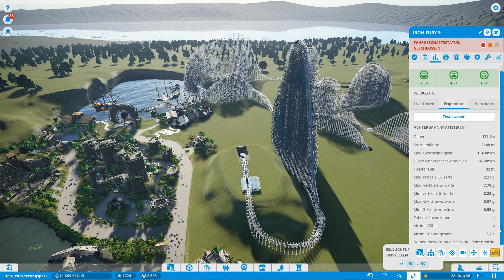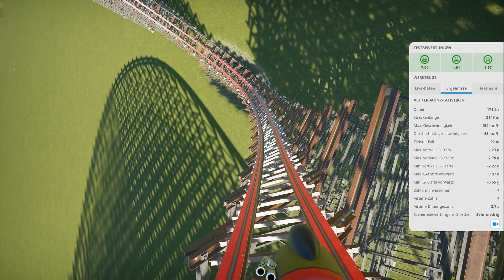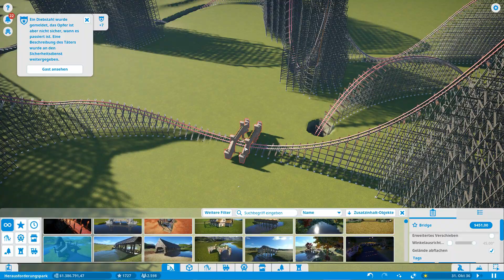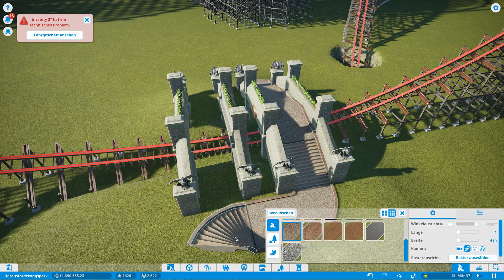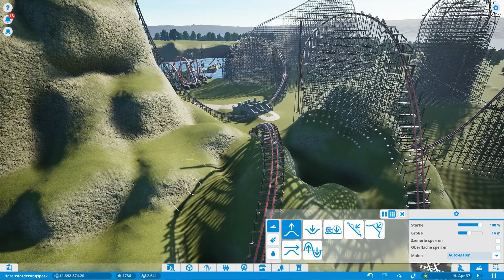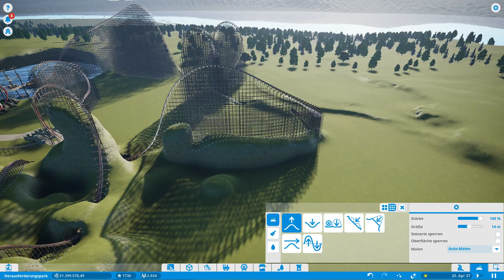Planet Coaster #12 - Holzachterbahn schmücken - Let's Play Deutsch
Mein erstes Let's Play Projekt ist Planet Coaster. Viel Spass!

Mein Setup, die Eckdaten:

- Asus GTX 1080ti Strix
- Asus ROG Strix Z270F Gaming
- 32GB DDR4 Ram Corsair
- Corsair H115i

Geschnitten mit Davinci Resolve.

ÜBER DIESES SPIEL:

Überrasche, erfreue und begeistere ganze Menschenmengen mit dem Themenpark deiner Träume. Baue und entwerfe unglaubliche Achterbahnparks mit unerreichter Detailtreue und verwalte deinen Park in einer lebendigen Welt.

Aufbau Stück für Stück:
Planet Coaster macht alle Spieler zu Designern. Lege Wege an, baue Landschaften, gestalte eigene Fahrgeschäfte und baue deinen ganz persönlichen Park Stück für Stück auf mit über 1.000 einzigartigen Bauteilen.

Landschaften formen:
Forme die Natur und den Boden unter deinen Füßen ganz nach deinen Vorstellungen. Gestalte die Landschaft, ziehe Berge hoch, lege Seen an, grabe Höhlen und setze sogar Inseln in den Himmel und lass dann deine Achterbahnen ober- und unterirdisch durch deinen Park flitzen.

Vollkommen authentisch:
Baue deine liebsten Achterbahnen nach oder erschaffe etwas völlig Neues. Egal, wie du am liebsten spielst, die unerreicht realistischen Fahrgeschäfte und Gäste machen Planet Coaster zur authentischsten Achterbahn-Simulation aller Zeiten.

Die Evolution der Simulation:
Die ausgefeilteste Park-Simulation in der Geschichte der Computerspiele macht die Parkverwaltung unterhaltsam wie nie und belohnt dein Geschick dabei. Du bestimmst jeden Aspekt der Erfahrung, die Gäste in deinem Park machen, und siehst sofort, wie die Welt von Planet Coaster auf deine Entscheidungen reagiert.

Eine lebendige Welt:
Jeder Gast ist ein denkendes, fühlendes und sprechendes Individuum, das mit jeweils eigenen Interessen und Wünschen in deinen Park kommt. Die Gäste von Planet Coaster verraten dir auf einen Blick, wie gut dein Park läuft.

Parkverwaltung:
Du hast das Sagen und mit der intuitiven Steuerung macht es Spaß, der Boss zu sein. Teste deine Fähigkeiten in einer Kampagne voller kreativer Szenarien oder baue einfach zum Spaß vor dich hin und optimiere deinen Park, um deine Gäste zu verblüffen, zu unterhalten und zu begeistern.